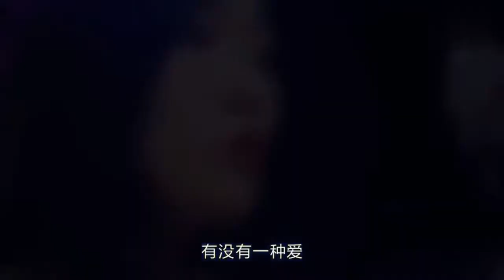靓声翻唱一曲《朋友别哭》深情的嗓音让人感到伤心！